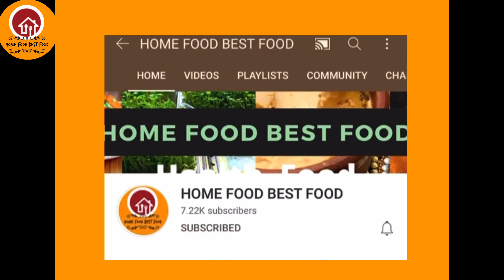CUCUMBER IDLI Recipe /SAUTEKAY IDLI INSTANT RICE RAVA IDLI/ NO CURD IDLI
Cucumber Idli recipe | Gluten free and Vegan Breakfast Cucumber Idli |
Easy and tasty breakfast and lunch box recipe. This cucumber idli is Gluten free, vegan breakfast. And the best part is No need to ferment the batter and just prepare the batter and wait for 30 minutes and make the idlis.

Cucumber Idli recipe | sautekaayi idli | Saoutekayi idli i
Easy and tasty breakfast and lunch box recipe. This cucumber idli is Gluten free, vegan breakfast. And No need to ferment the batter and this is very easy breakfast.

Ingredients

around 5 small cucumbers  1 cup cucumber
1 and 1/4 cup rice rave / akki thari / idli rave
1/2 fresh coconut(optional)
4 finely chopped green chillies
1/2 tbsp grated fresh ginger
1 to 2 tbsp finely chopped coriander leaves
1.5 tsp salt or salt to taste
For seasoning:

1 tsp oil
1/2 tsp mustard seeds
1 tsp jeera/cumin seeds
We can make around 20 idlis with the given measurement.
Method:

Wash and peel the skin of the cucumber and then grate
Take this grated cucumber in a bowl, add rava, coconut, and salt. Mix it well. cover it and keep it aside for minimum 1/2 hour
Grease the idli plates and keep it ready
Prepare the seasoning:

Heat the oil in ladle once hot, add hing, mustard seeds after it sputters add jeera, let it pop and then turn off the heat.
After 1/2 hour + to the rava and cucumber mix add remaining ingredients – chopped coriander leaves, ginger, green chillies, prepared seasoning and mix it well
Put this to the greased idli plates as shown. make sure to mix the batter everytime you take the batter.
Steam cook the idlis on medium high heat for 20 minutes. if you are using a pressure cooker don’t put the whistle.
After 20 minutes — reduce the heat to low, open the lid carefully and check the idlis. If the idlis are not sticking to the fingers then turn off the heat
Leave for a minute and then remove the idlis from the plate.
Serve the idlis with chutney